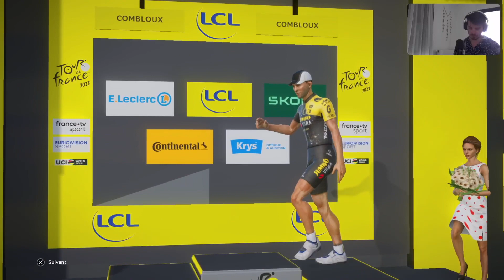TOUR DE FRANCE 2023 | ÉTAPE 16 | PASSY › COMBLOUX (22,4KM)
Best-Of Tour de France 2023, sois présent sur mes lives Youtube et Twitch tout les jours à partir de 16h si tu ne veux rien rater.

N'oubliez pas la petite 🔔 pour être informer des dernières nouveautés présentes sur la chaîne